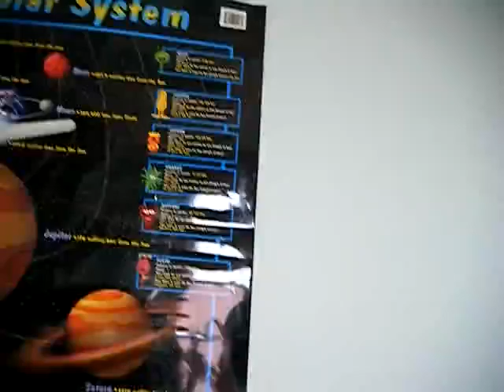Louis pictures 185